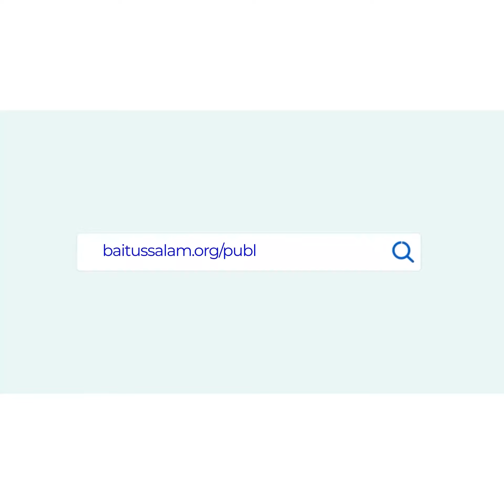Apni khushiyon main Maula ko na bhoolain | Maulana Abdus Sattar H.A.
"اپنی خوشیوں میں مولٰی کو نہ بھولیں"

"Don't forget Allah in your happiness"

Baitussalam Twitter:
Twitter.com/Baitussalam_org

Baitussalam Instagram:
Instagram.com/Baitussalamorg

Baitussalam Welfare Instagram:
Instagram.com/Baitussalamwelfaretrust